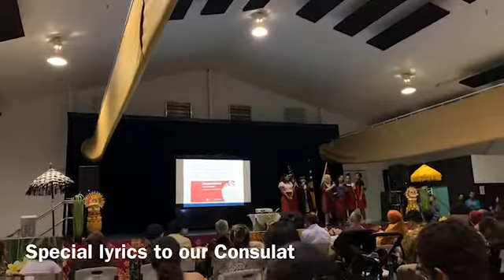Pesta Perpisahan Dengan Consulat Indonesia Di Darwin Australia 2020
I am so lucky can attend this beautiful farewell party to say goodbye with our Consulate in Darwin Australia, Bapak Dicky and Ibu Mira, thank you for everything, you are excellent consulate, see you again.